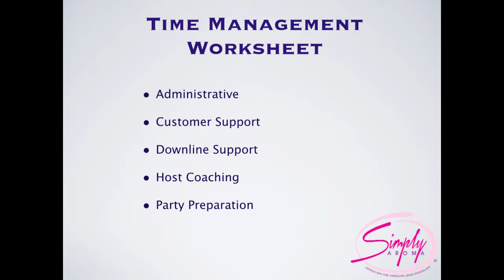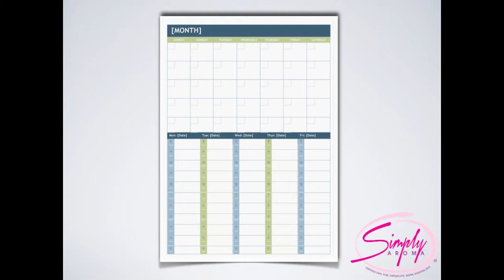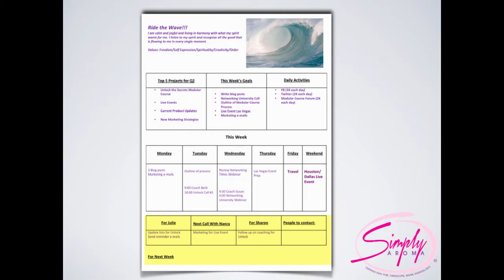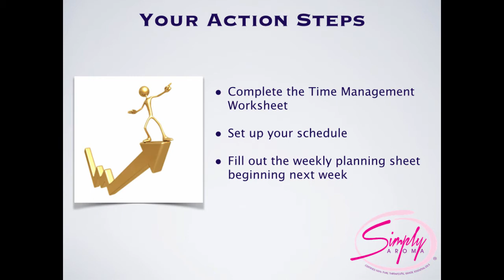Ongoing training video 10